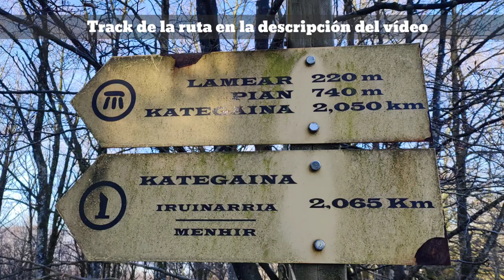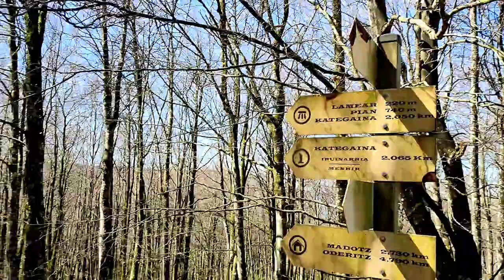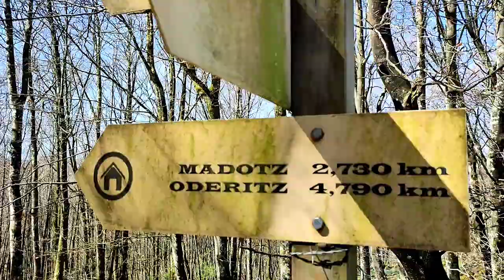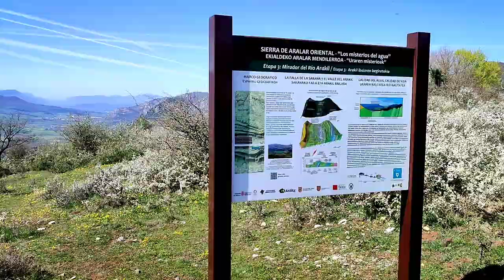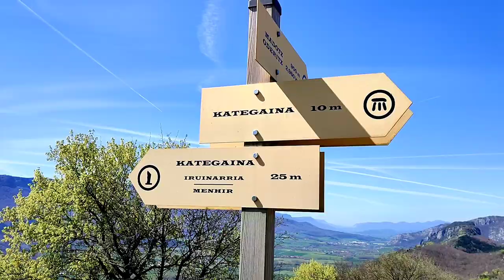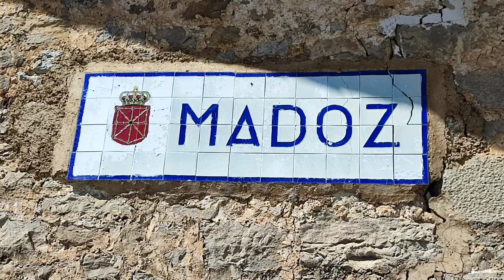Ruta arqueológica desde Madotz - DOLMEN DE LARRAZPIL -Dolmen de Lamear - Dolmen de Pian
En esta ruta de senderismo arqueológico visitaremos uno de los dólmenes mejor conservados de navarra, el dolmen de Larrazpil. Además conoceremos otros tres dólmenes y un menhir, muestra del rico patrimonio megalítico de la sierra de Aralar. también disfrutaremos de grandes panorámicas sobre el valle de La Barranca.